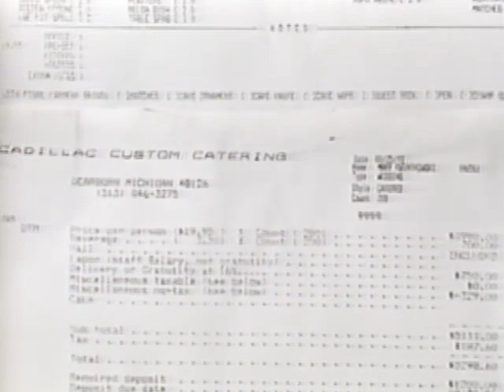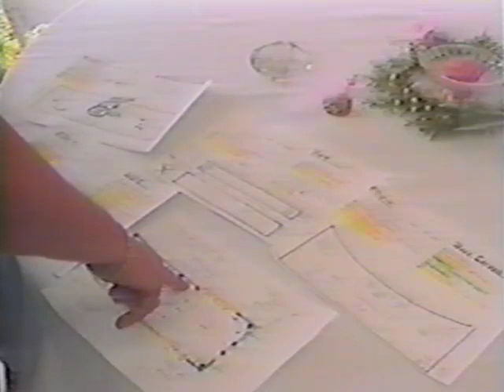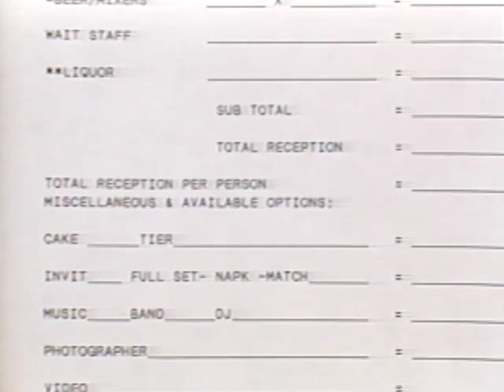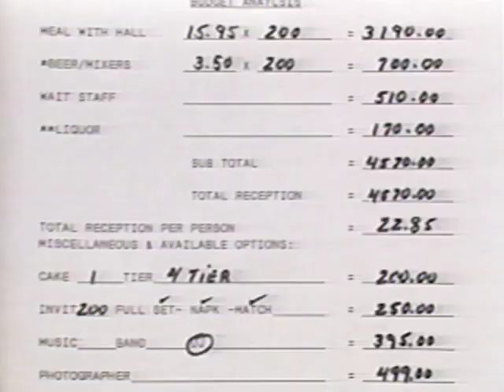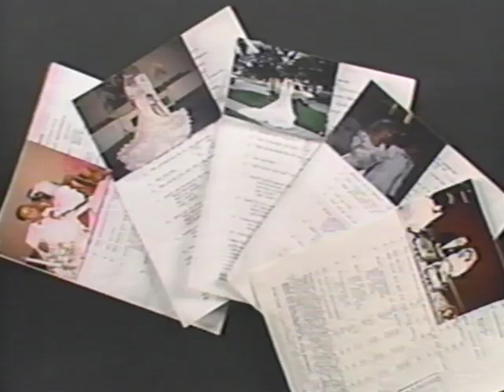Cadillac Custom Catering Wedding Sales Video 1993